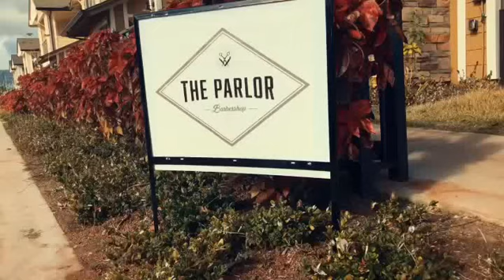The Parlor Barbershop